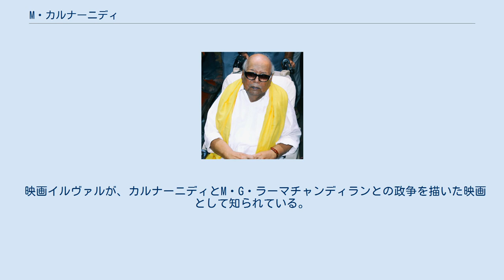M・カルナーニディ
タミル・ナードゥ州首相
M・カルナーニディ（மு. கருணாநிதி : M. Karunanidhi、1924年6月3日 - 2018年8月7日）は、タミル人の政治家、文学者。
タミル・ナードゥ州のドラーヴィダ進歩党の創立者たちの一人であり、同党の党首を務めた。
また同州の州首相を非連続ながら合計で5期務めた。
 M・カルナーニディの「M」は「ムットゥヴェール」の公式表記で、父名。
したがって非公式にはカルナーニディ・ムットゥヴェール（கருணாநிதி முத்துவேல் : Karunanidhi Muthuvel）となる。
 多くの著作や劇作などがあることから、カライニャル（கலைஞர் ; Kalaignar）「学芸の智者」とも呼ばれる。
 インドのタミル・ナードゥ州ティルヴァールール県ティルックヴァライにて、1924年6月3日に生まれた。
 初めは、タミル語映画の脚本家として活動した。
歴史劇や神話劇を多く作り、ドラヴィダ人の復権を訴える内容を持たせていた。
 演説のうまさと機知により、政治家として頭角を現す。
 1944年のドラーヴィダ進歩党の創立に中心的な役割を果たした一人である。
1957年にクリッタライ選挙区から初出馬し、以来出馬した10回の選挙戦ではすべて当選を果たしている。
 インド政府によるヒンディー語の公用語化案に対しタミル語の起源の古さなどを論じ、政府の施策は押し付けであるとして強硬に反対した。
 1961年ドラーヴィダ進歩党の経理部長。
1962年から野党代表を務め、1967年に党が政権を得ると、州の公共事業担当相となる。
1969年にドラーヴィダ進歩党の党首となり、以後継続してその座にある。
同年に州首相となる。
 1977年にドラーヴィダ進歩党が野党に転落すると、1983年まで再び野党代表の立場となる。
しかし1983年にスリランカのタミル人独立運動との関わりで辞任、選挙には出馬しなかった。
 1989年に党が与党となると、再び州首相に就任したが、1991年に辞職。
 1996年から2001年には再び州首相を務めるが、2001年の選挙で党が野党となったため州首相を辞職した。
 2001年6月30日には、陸橋工事をめぐる詐欺容疑で逮捕されたが、これに反発する支持者たちによる大規模な暴動に繋がった。
本人は健康上の理由で釈放された。
この他、反ヒンディー語運動の扇動、鉄道駅名の恣意的な変更、物価高騰の責任、スリランカのタミル人独立運動への関与などの罪状で、多くの投獄経験を持つ。
 2006年5月の統一地方選挙でドラーヴィダ進歩党が勝利したことから、同党党首であるカルナーニディは再び州首相に就任し、2011年まで務めた。
 ヨシフ・スターリンの崇拝者であり、長男にM・K・スターリンがいる。
スターリンを世襲の権力継承者とする反対が強まっている。
また、妻が二人いることも、インドの法律に反していることもあり、批判されている。
 2018年7月に体調を崩し入院、同年8月7日に94歳で死去。
 インドの法律では一夫多妻制が禁止されているが、妻は二人いる。
子は四男二女がいる。
 なお、カルナーニディの兄弟の孫息子であるダヤーニディ・マーランも政治家として活動している。
 映画イルヴァルが、カルナーニディとM・G・ラーマチャンディランとの政争を描いた映画として知られている。